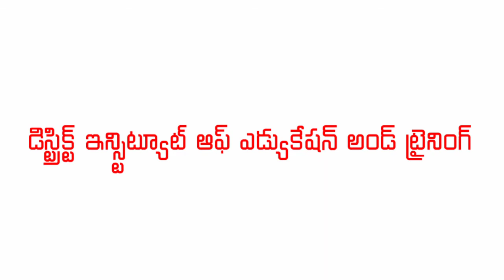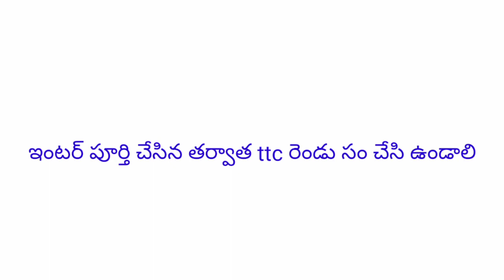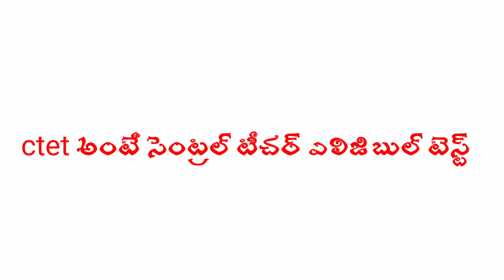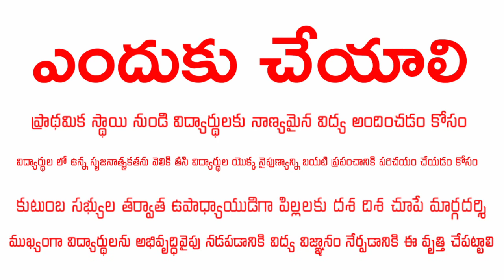DELED COURCE INFORMATION IN TELUGU FULL DETAILS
pdf కోసం whatsup 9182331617 అనే నంబర్ కు మెసేజ్ చేయండి
సెండ్ చేస్తాను
ఆల్ ది బెస్ట్

ముఖ్యమైన మోడల్ పేపర్ ల నుండి తయారు చేసిన pdf డైయట్ ఎంట్రన్స్ విద్యార్థులకు ఉపయోగ పడుతుంది.
అని పేపర్ చేయడం జరిగింది
ఇంకా ఎవరైనా అభ్యర్థులు ఉంటే వారికి కూడా మన వీడియోస్ షేర్ చేసి సహాయం చేయండి

వారు కూడా ఉపయోగించుకుంటారు...

అలాగే మా వీడియో లను షేర్ చేయండి

టీచింగ్ ఆప్టిట్యూడ్ వీడియో5 మార్క్స్ క్రింద లింక్ ను క్లిక్ చేయండి

మాథ్స్ ప్రీవియస్ పేపర్స్ కోసం క్రింద ఉన్న లింక్ ను క్లిక్ చేయండి